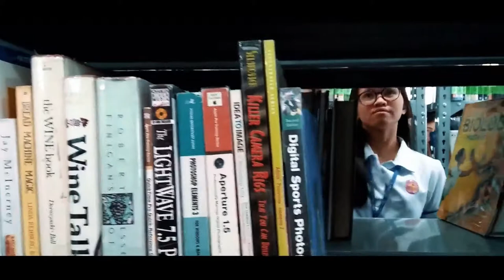ARELLANO UNIVERSITY EEC TV COMMERCIAL